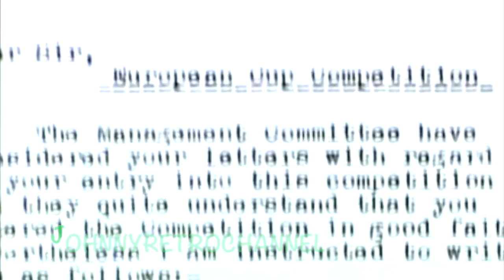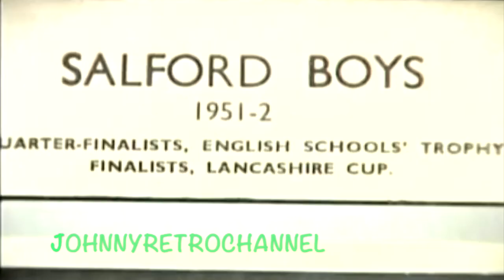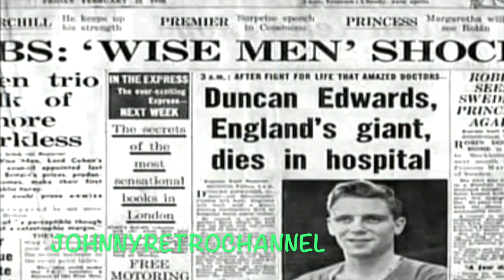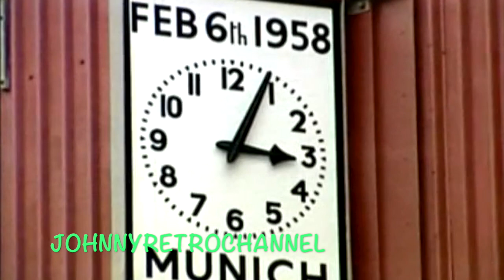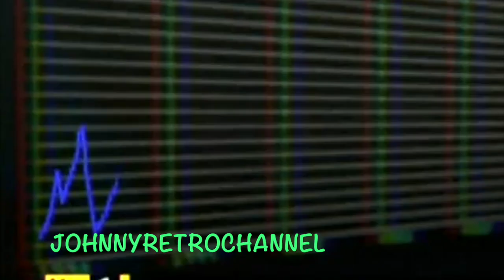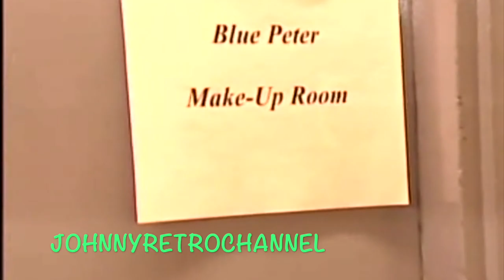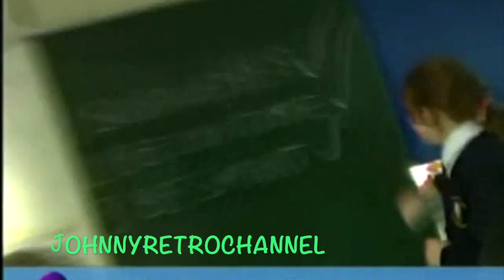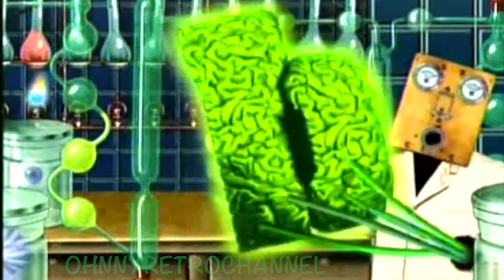Manchester united Munich documentary with narrator Christopher Eccleston